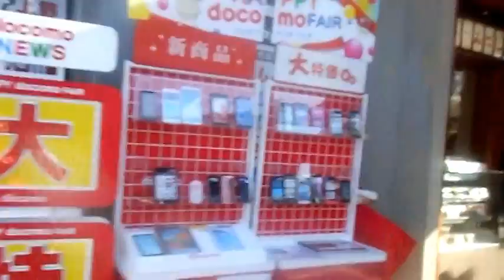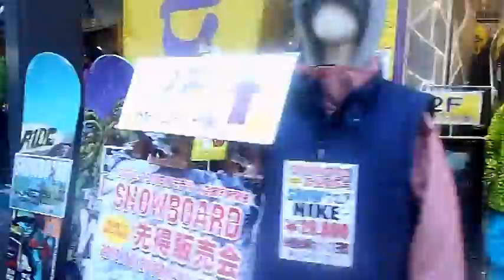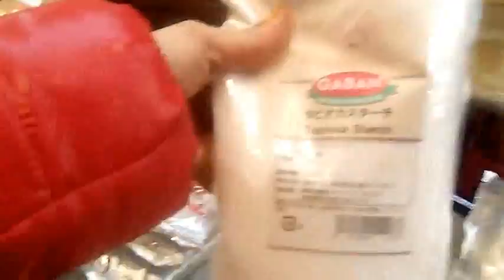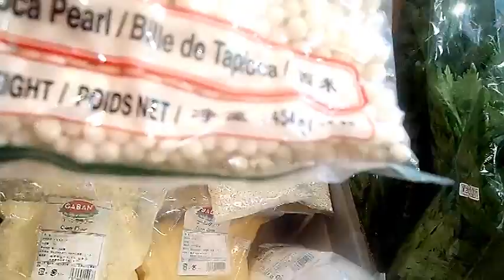Sunday Market At Ameyoko Ueno Tokyo Japan..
Crowded people every sunday. Cheap Market place